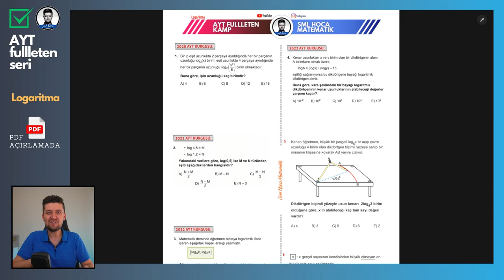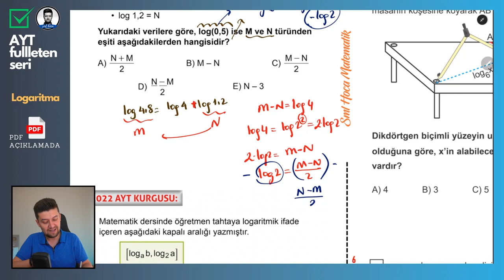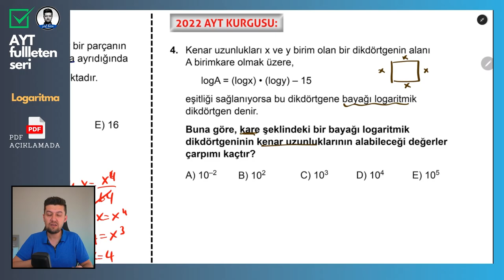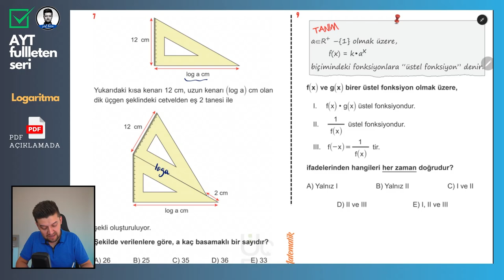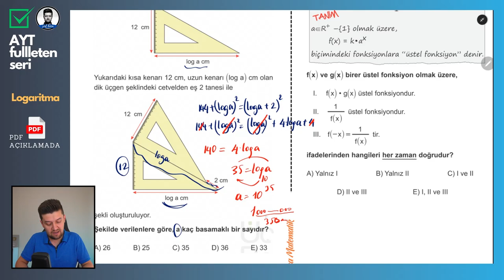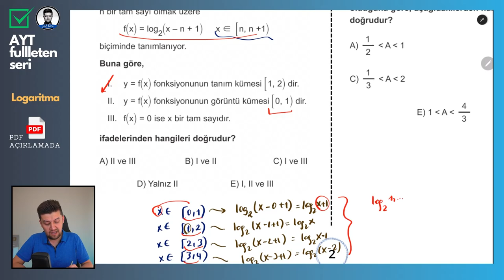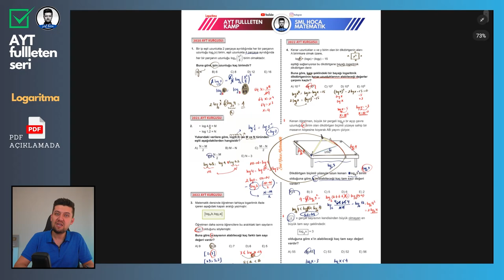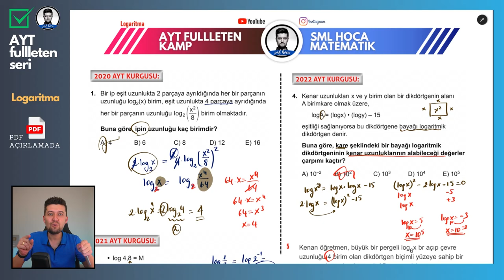AYT Matematik FULL | Logaritma Sorularla Genel Tekrar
AYT Fullleten Matematik Serisi! Sadece sınavlardan önce değil, konuları hatırlamak istediğinde de üzerinden kolayca çalışabileceğin ve yanında da kaliteli ve renkli PDF indirme linki ile beraber.